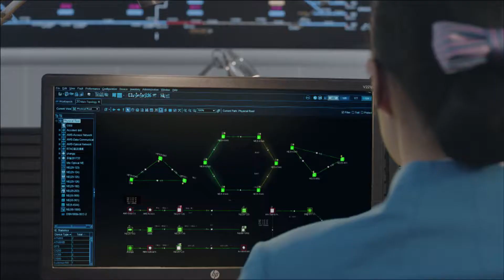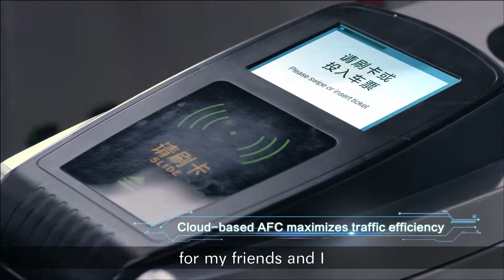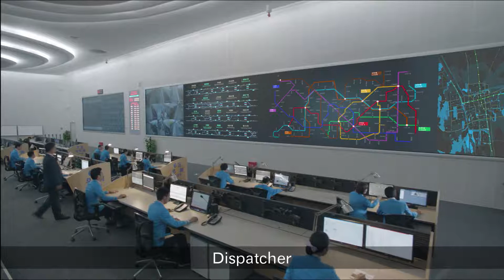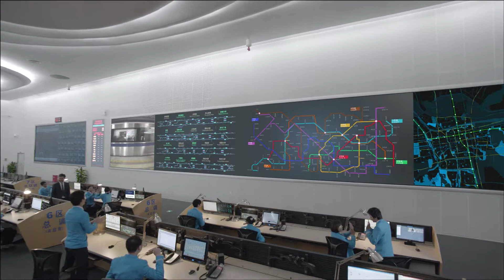Urban Rail Operations Video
High-density wireless network coverage is critical with the increasing number of people and devices at metro and train stations. See how a highly reliable train-to-ground communications network is necessary to manage traffic flow and emergency situations.